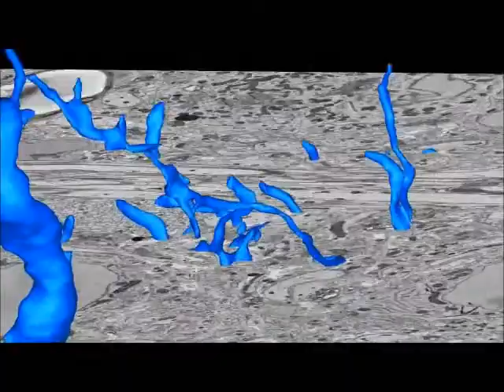Automated high resolution data collection using 3View system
Shown is the giant synapse known as the Calyx of Held which demonstrates not only the high resolution that can be achieved using the 3View serial block face imaging system but also the large field of view which can be obtained at the same time.  By imaging this structure at several points during mouse development, Holcomb et al., were able to illustrate how competition between synaptic inputs took place during the development of this important structure.

Holcomb et al., Synaptic inputs compete during rapid formation of the Calyx of Held: a new model system for neural development.  2013 The Journal of Neuroscience. Volume 33(32) pages 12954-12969.